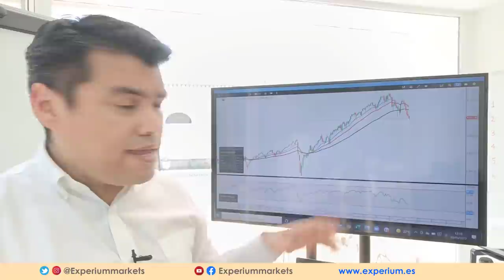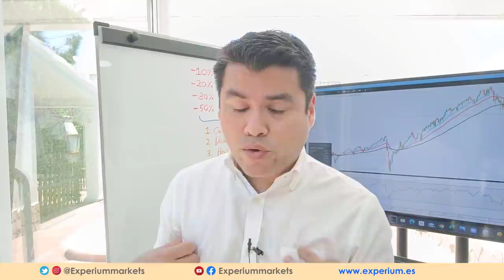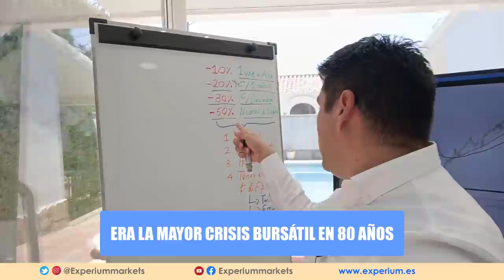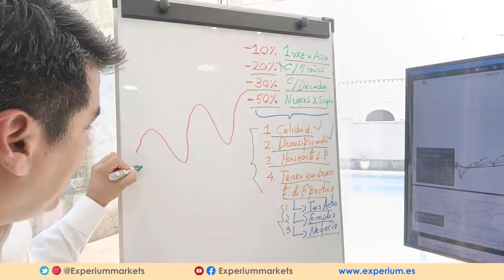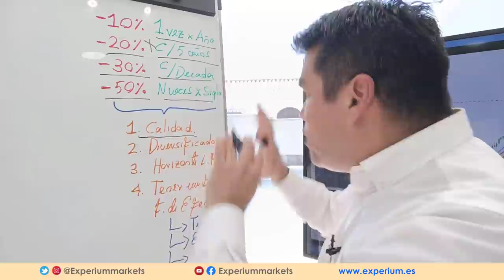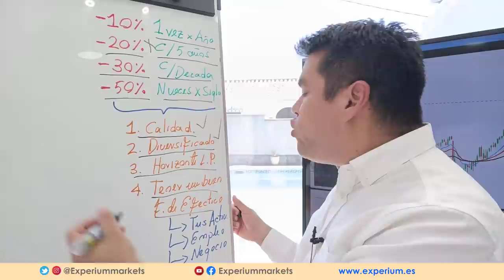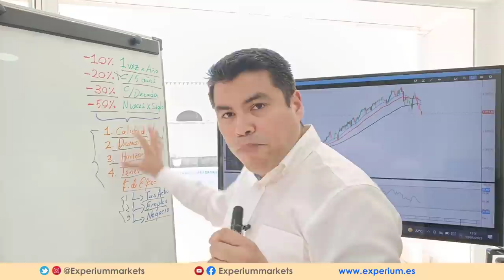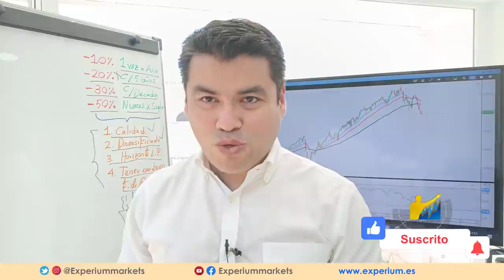🔴 LA PROXIMA CRISIS ES INEVITABLE. ¿ COMO LA VAMOS A ENFRENTAR ?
🔴  Se ACERCA una CRISIS INCREIBLE peor que las ANTERIORES.

👉 En este video nos enfocaremos en los siguientes temas relacionados con una potencial CRISIS INMOBILIARIA en los EEUU:
► Explicaremos si estamos realmente en una burbuja inmobiliaria.
► Cuales son las causas de la burbuja inmobiliaria.
► Cual es la relación entre el mercado inmobiliario y las acciones de las principales constructoras.
► Cuales son los factores que pueden hacer estallar la burbuja.
►  Como se puede invertir en REAL STATE.
► Y como SABER si es buen momento para invertir.

*INDICE de contenido del Video:
00:19 : Si tienes PREGUNTAS te puedes poner en CONTACTO
01:01  : INICIO.
02:45  : Puntos mas importantes del video.
03:31  : Parte 1. Razones para pensar que estamos en una BURBUJA INMOBILIARIA.
04:13  : El pago hipotecario promedio (cuota hipoteca promedio).
04:44  : El precio promedio de venta.
05:08  : El índice SHILLER de precios del sector residencial.
05:39  : Promedio de semanas necesarias para pagar una casa.
06:01  : Cantidad de casas con un precio mayor a 1 millón de dólares.
06:56  : Diferencia entre precios reales y nominales de la vivienda.
07:27  : INDICE DE ASEQUILIBILIDAD.
08:20  : Relación entre cuota hipoteca y ingresos por alquiler.
08:58  : EVOLUCIÓN de los mercados inmobiliarios mas importantes del mundo.
10:00  : Evolución del precio de la vivienda en ESPAÑA.
11:33  : Parte 2. CAUSAS de una hipotética BURBUJA INMOBILIARIA.
11:40  : Explicación de la POLITICA MONETARIA que ha provocado la burbuja.
16:37  : Índice de actividad de los constructores Vs Precios de las viviendas.
19:05  : Principales cias constructoras en los EEUU.
19:05  : Principales cias constructoras en los EEUU.
24:24  : EJEMPLO 1 de ejercicio matemático para analizar una hipoteca típica en EEUU.
27:47  : EJEMPLO 2 de ejercicio matemático para analizar una hipoteca típica en EEUU.
31:40 : ▶▶ Si tienes preguntas sobre el taller de INVERSIÓN INMOBILIARIA aquí te puedes poner en contacto

06:31  : 3er TRUCO grafico de inversión.
08:28  : 4to TRUCO grafico de inversión.
10:38  : Caso de estudio REAL para el 4to TRUCO [ British American Tobacco ].
10:51 : ▶▶ Accede al CURSO GRATIS DE BOLSA [ 15 videos de Entrenamiento ]
11:33  : Pagina WEB para encontrar OPORTUNIDADES
17:44 : ▶▶ Solicita el Seminario COMO CRECER UNA CUENTA PEQUEÑA DE TRADING
18:33 : ▶▶ Solicita el Seminario COMO INVERTIR EN VALOR
20:09 : ▶▶ Síguenos en Instagram